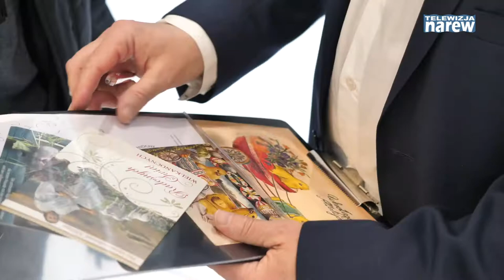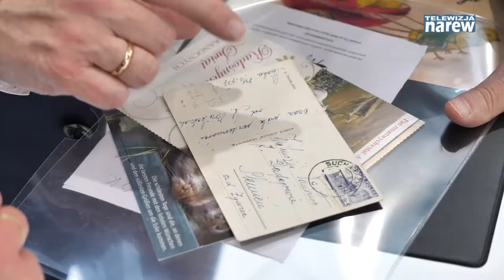PISANKI W JUROWIECKIEJ